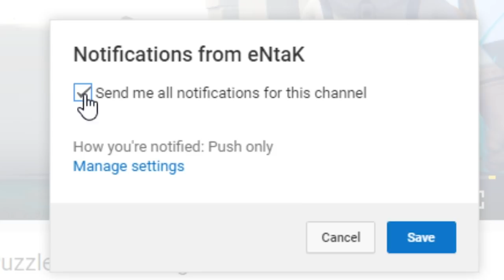Armored Warfare - FREE TO PLAY ON STEAM! A Lot Has Changed - Armored Warfare Gameplay PL-01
Armored Warfare - FREE TO PLAY ON STEAM! A Lot Has Changed - Armored Warfare Gameplay PL-01 Gameplay

Armored Warfare Game Overview:
Engage in tank action using the latest armored vehicles.
Choose cooperative missions, PvP battles or our exclusive hybrid battle mode. Theaters ranging from desolate to urban, and crush your enemies on the modern.

In Armored Warfare, you become a commander expanding your private fleet of military vehicles, taking on missions and dealing with opponents with a vast array of war machines at your disposal.

Play Armored Warfare for free now and charge into action with 100+ vehicles spread over multiple classes! Raid over a dozen PvP maps for competitive play and take part in a wide range of cooperative missions, teaming up with your friends around the world. From scorching African deserts, through the mountains of China, to Russian tundra.